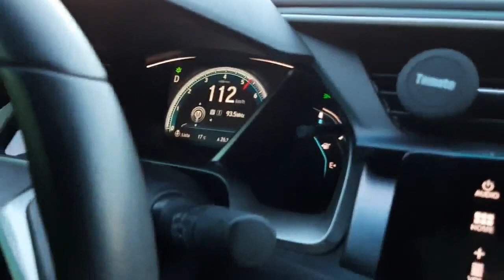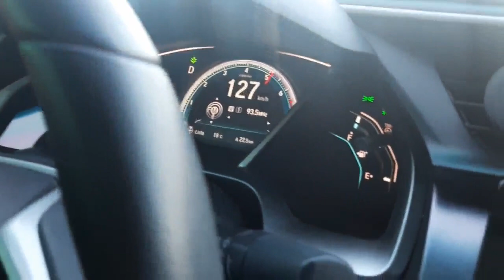Secando o arroz no civic touring 2021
fazendo test drive no novo civic touring 1.5 turbo, baita carro, potente e econômico